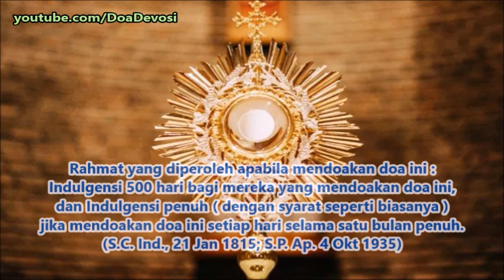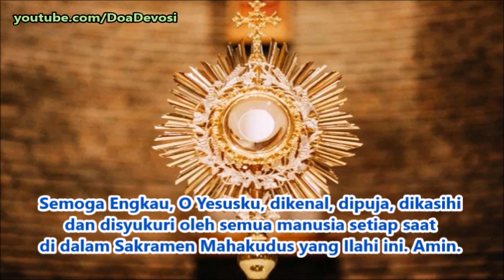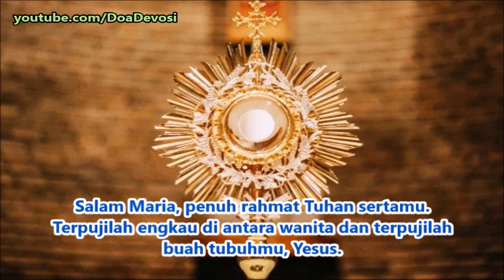Doa Silih kepada Sakramen Mahakudus ( Dengan Rahmat Indulgensi ) | Doa Katolik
Rahmat yang diterima apabila setia mendoakan doa ini :
Indulgensi 500 hari bagi mereka yang mendoakan doa ini; dan Indulgensi penuh ( dengan syarat seperti biasanya ) jika didoakan setiap hari selama satu bulan penuh (S.C. Ind., 21 Jan 1815; S.P. Ap. 4 Okt 1935).

"Semoga Engkau, O Yesusku, dikenal, dipuja, dikasihi, dan disyukuri oleh semua manusia setiap saat di dalam Sakramen Mahakudus yang Ilahi ini. Amin."

Sumber: Raccolta 1957 (no. 179); Imprimatur: Francis Cardinal Spellman, Archbishop of New York, 30 Mei 1951